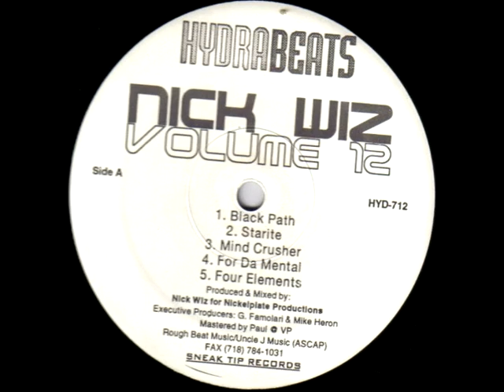NICK WIZ - Mind Crusher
NICK WIZ - Mind Crusher ::: Hydra Beats Vol. 12